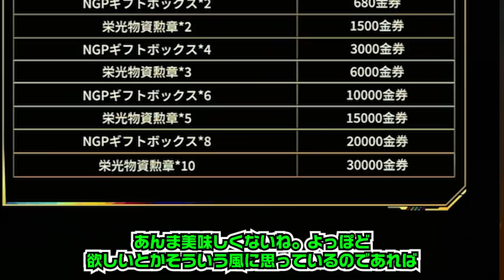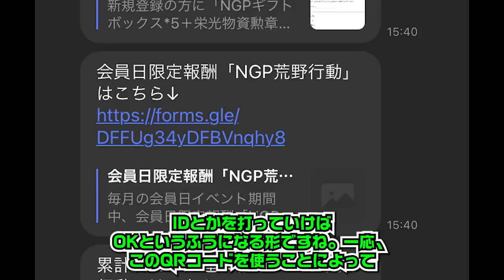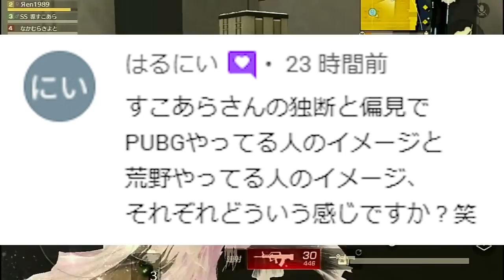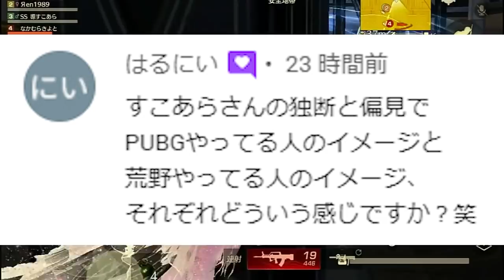【荒野行動】絶対今日「参加しろ」わんちゃん「大領主」のNGPイベがやってきました。今回は三体コラボガチャ配布等。無料無課金リセマラプロ解説こうやこうど拡散のため👍お願いします【アプデ最新情報攻略まとめ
※明日朝７時の動画を前倒し投稿

ほしいもの

おすすめ

【荒野行動】5日開始の桜祭りイベ「詳細が判明」新ガチャ配布＆P90がわかる。栄光？補給？無料無課金リセマラプロ解説！こうやこうど拡散のため👍お願いします【アプデ最新情報攻略まとめ】

【荒野行動】S22ガチャ10連実装神→引いても金チケ量産の神だった！金服がまた神過ぎるぎんなん！無料無課金リセマラプロ解説！こうやこうど拡散のため👍お願いします【アプデ最新情報攻略まとめ】

【荒野行動】ガチャ回す！三体コラボの新バイクやM4は見た目がしゅごい！配布や桜新金銃も判明！無料無課金リセマラプロ解説！こうやこうど拡散のため👍お願いします【アプデ最新情報攻略まとめ】

【荒野行動】3月末で「一部引継ぎ廃止」明日コラボで新金バイクが「浮いてる」！？無料無課金ガチャリセマラプロ解説！こうやこうど拡散のため👍お願いします【アプデ最新情報攻略まとめ】

【荒野行動】３日と５日に「桜祭りガチャ」新規＆復刻実装！桜金車や金銃など！栄光？補給？無料無課金リセマラプロ解説！こうやこうど拡散のため👍お願いします【アプデ最新情報攻略まとめ】

【荒野行動】「三体コラボ」を「おもらし」しちゃってる件。ぎんなんメッ！ぶりりりぃ！レジャーが出てる。無料無課金ガチャリセマラプロ解説！こうやこうど拡散のため👍お願いします【アプデ最新情報攻略まとめ】

【荒野行動】S22アプデがきた！新金銃は「89式」ガチャに「クーペ」が！刀変換×やん…無料無課金リセマラプロ解説！こうやこうど拡散のため👍お願いします【最新情報攻略まとめ】

【荒野行動】S22アプデまとめ！トレ勲章ガチャ→「クーペ（ツーシーター）」MP5はオレンジ枠配布or金銃。無料無課金リセマラプロ解説。こうやこうど拡散のため👍お願いします【最新情報攻略】

【荒野行動】ついに「NextGen」の「通常色」が！？またぎんなんが「ブリィッ！」無料無課金ガチャリセマラプロ解説！こうやこうど拡散のため👍お願いします【アプデ最新情報攻略まとめ】

【荒野行動】次回「NGPマント」って本当に永久？→この説明文のところってもしかして…次は「１年体験」？無料無課金ガチャリセマラプロ解説！こうやこうど拡散のため👍お願いします【アプデ最新情報攻略まとめ】

【荒野行動】次アプデでついに「マントの性別変換」実装へ。刀や進撃や荒野の光や…よりどりみどりよ。無料無課金ガチャリセマラプロ解説！こうやこうど拡散のため👍お願いします【最新情報攻略まとめ】

【荒野行動】アプデで新AK「二次元化攻撃」が実装！配布だけど…金銃？オレンジ銃？無料無課金ガチャリセマラプロ解説！こうやこうど拡散のため👍お願いします【アプデ最新情報攻略まとめ】

【荒野行動】新コラボの「金銃＆金車」や「レジャーマップ」などが判明！「三体」やたら気合入ってんな。無料無課金ガチャリセマラプロ解説！こうやこうど拡散のため👍お願いします【アプデ最新情報攻略まとめ】

【荒野行動】ダイヤほしい人へ…とある「隠し要素」で毎日「6000ダイヤ」増やせますよ！無料無課金ガチャリセマラプロ解説！こうやこうど拡散のため👍お願いします【アプデ最新情報攻略まとめ】

【荒野行動】NGPマントがついに来た！→めっちゃかっこいい！→豪華限定版+殿堂持ちしか入手で不可だけど！無料無課金ガチャリセマラプロ解説こうやこうど拡散のため👍お願いします【アプデ最新情報攻略まとめ】

【荒野行動】歴代の「江口要素」ヤバすぎるので「即修正」サイレント修正しかないぞ！ぎんなん！無料無課金ガチャリセマラプロ解説！こうやこうど拡散のため👍お願いします【アプデ最新情報攻略まとめ】

【荒野行動】謎の「引換コード」使えた人教えてください。「謎ガチャ」ももらえます。栄光勲章ピースとか。無料無課金リセマラプロ解説！こうやこうど拡散のため👍お願いします【アプデ最新情報攻略まとめ】

【荒野行動】無料でのオレンジ銃チケの作り方まとめ！ダイヤガチャや殿堂水晶などの隠れ要素等。無課金リセマラプロ解説！こうやこうど拡散のため👍お願いします【アプデ最新情報攻略】

【荒野行動】NGPマントまだ来ないよ？「１４日〆」で報酬配布なんですけど…ぎんなんどうなってる？無料無課金ガチャリセマラプロ解説！こうやこうど拡散のため👍お願いします【アプデ最新情報攻略まとめ】

【荒野行動】ぎんなんが「ずっとスルー」している要素。汎用交換通貨は？時間差改善は？例のあの子は？無料無課金ガチャリセマラプロ解説！こうやこうど拡散のため👍お願いします【アプデ最新情報攻略まとめ】

【荒野行動】緑チケットって作れなくね？衣服の性別変換できなくね？ぎんなん何してる？無料無課金ガチャリセマラプロ解説！こうやこうど拡散のため👍お願いします【アプデ最新情報攻略まとめ】

【荒野行動】GB⇔JP鯖の移行機能で「無料で金枠乱獲」の可能性が…今後の改変要素M4修正など。無課金ガチャリセマラプロ解説！こうやこうど拡散のため👍お願いします【アプデ最新情報攻略まとめ】

【荒野行動】最近実装されたガチャに「サイレント修正多発中」SK12金銃は期間外拡張不可。金チケやオレチケ絞り！無料無課金リセマラプロ解説！こうやこうど拡散のため👍お願いします【アプデ最新情報攻略まとめ

【荒野行動】実況者界で最も「得した男」新ガチャ実装→回す→金枠安価で入手！マネして途中止め！無料無課金リセマラプロ解説！こうやこうど拡散のため👍お願いします【アプデ最新情報攻略まとめ】

【荒野行動】NGPマントの無料配布がきた！「大領主＆旗艦Z」もでます！金枠は出ましたか？無課金ガチャリセマラプロ解説！こうやこうど拡散のため👍お願いします【アプデ最新情報攻略まとめ】

【荒野行動】絶対課金しろ！新イベ×２が神過ぎてぎんなん！「殿堂ガチャ×40」「補給勲章×80」金券チャージイベ。無料無課金リセマラプロ解説！こうやこうど拡散のため👍お願いしま【アプデ最新情報攻略まとめ

【荒野行動】新バレンタインガチャとスキンが神神神神神SCARACR最高！ウエディング最高！無料無課金リセマラプロ解説！こうやこうど拡散のため👍お願いします【アプデ最新情報攻略まとめ】

【荒野行動】三国志ガチャ来たので回したら→金枠神引き！まぁこんなもんやろな。３輪バイクとかお察しやぞ。無料無課金リセマラプロ解説！こうやこうど拡散のため👍お願いします【アプデ最新情報攻略まとめ】

【荒野行動】明日実装！？三国志ガチャ！サイレントでアプデ実装が早まる！三輪バイクや馬まだー？無料無課金ガチャリセマラプロ解説！こうやこうど拡散のため👍お願いします【アプデ最新情報攻略まとめ】